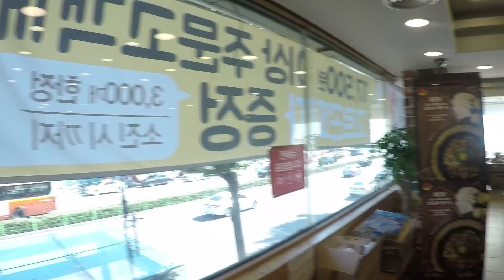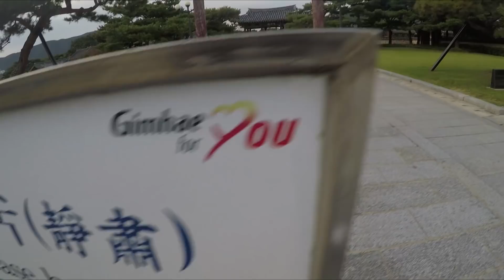Punleur Derlreng_Korea ថ្ងៃទី២